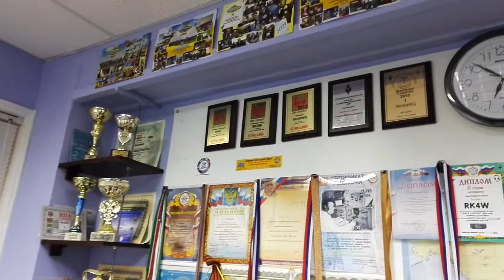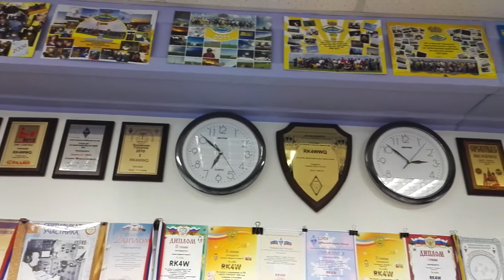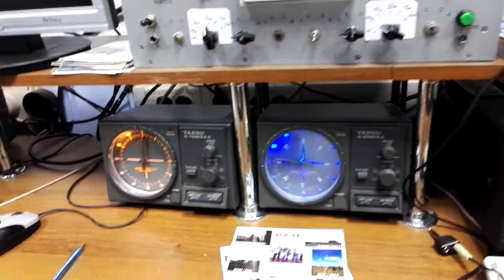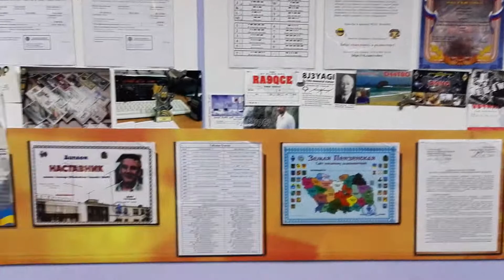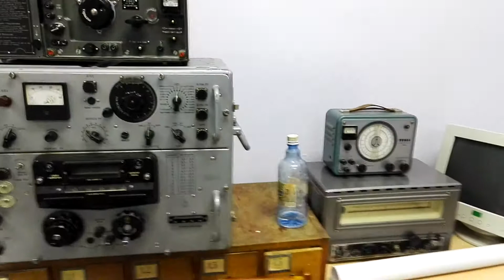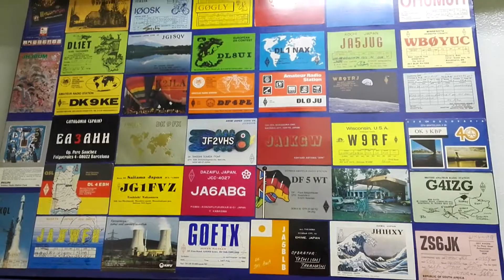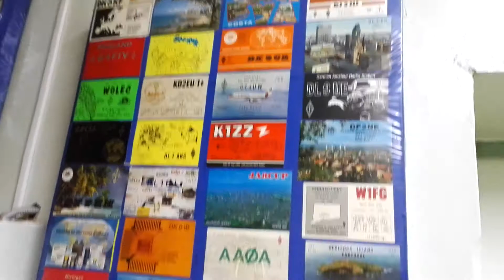Ижевск RK4W ClubStation